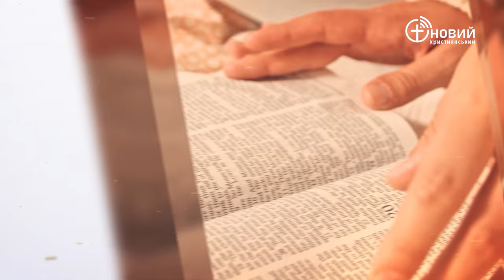«Щоденний хліб» / 19 січня / Вадим Савін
«Якби не був зі мною Бог бать­ка мого, Бог Авраама і страх Ісаака,­ ти тепер відпустив би мене ні з чим. Бог побачив недолю мою і працю рук моїх і заступився за мене вчора.» Буття 31:42